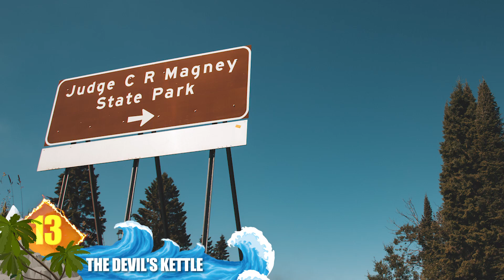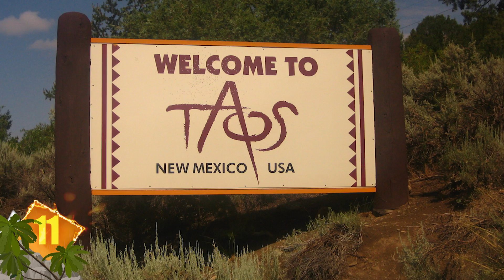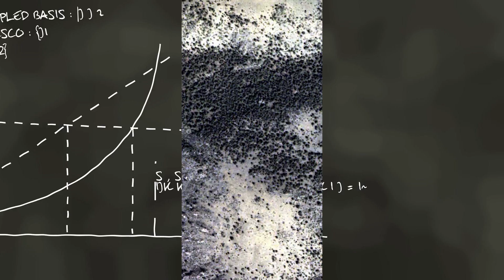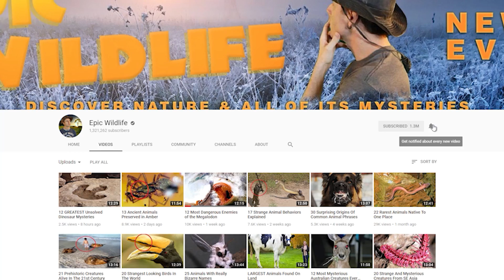Scientifically Impossible Places That ACTUALLY Exist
From lost worlds in Australia … to poison caves and boiling rivers … Here are 14 scientifically impossible places that actually exist

#8  Smurf Surf
The surreal sight of glowing blue water doesn’t have to be Photoshopped or digitally manipulated.  It’s the result of a massive tide of bioluminescent marine plankton.  When the minuscule organisms get agitated, they emit that ghostly blue light.  It’s also known as the Milky Seas Effect. The phenomenon has been documented at many locations around the world, including Vaadhoo (vahd-hoo) Beach in the Maldives (mahl-deevs).

#7  Mt Kilauea (kee-loo-EY-ah)
Even though it seems to have settled down lately, this is often regarded as the world’s most active volcano.  Located on the island of Hawaii, its name is interpreted as ‘much spreading’ or ‘spewing’.  That’s a good description of its lava flow.  Between 1983 and 2018 Kilauea erupted nearly nonstop, and destroyed more than 700 structures including homes and buildings in nearby towns.  But lava flows subsided by September of 2018, and by December Kilauea had been inactive for 90 days.  At that time the eruption that started more than three decades earlier was officially declared over.  Do you hear a clock ticking?

#6  Gruner See
Located in a village surrounded by the forests and mountains of southeast Austria, this is a lake renowned for its clear, emerald-green waters.  The name ‘Gruner See’ (GROO-nur szee) translates as “Green Lake”.  But the nature of this lake changes according to the seasons.  In the winter, the surrounding area is blanketed with snow and is used as a park.  At that time, the lake has a depth of only 7 feet (2 m).  But when temperatures rise in the spring, the water level does likewise.  As the snow melts, it fills the lake to a depth of around 39 feet (12 m) which submerges the park.  Then divers can enjoy exploring the trails, bridges, and trees from a different perspective.

#5  The Petrifying Well
At one time, locations like this were thought to possess qualities of magic or witchcraft.
Simply put, this is a natural phenomenon that causes objects to take on a stone-like appearance in a short amount of time.  One of the better-known examples is found in North Yorkshire in the UK, close to the River Nidd (nihd).  Anything left near the cave there will turn to stone, seemingly by magic.  Researchers say that the phenomenon is due to the unusually high mineral content of the cave waters.  But it’s still unknown why the process happens so quickly.

#4  Poison Cave
More properly called the Movile (moh-VEEL) Cave, it’s found in Romania near the Black Sea.  After being separated from the outside world for more than 5 million years, it was discovered in 1986.  Researchers called it the Poison Cave after encountering a suffocating atmosphere produced by carbon dioxide and hydrogen sulphide in the groundwater.  Even though it’s deadly to most forms of life, there are animals within the cave that have adapted to the toxic environment.  While it was sealed from the rest of the world, creatures like scorpions and spiders evolved and thrived within.  Experts say that more than 30 species are known to be endemic to the Movile Cave.

#3  Under-Waterfall Vortex
Located in the Indian Ocean, Mauritius (mor-ISH-us) is an island nation about 1,200 miles (1,931 km) off the African coast. While it’s probably best known for being the only recognized home of the extinct Dodo bird, Mauritius has another claim to fame:  An amazing underwater vortex located off the island’s coast.  When you look at it, it’s hard to believe the phenomenon is an optical illusion!  Experts say the effect is caused by a buildup of silt and sand deposits along the coast.  The apparent vortex can only be discerned when looking from a bird’s eye view, and it even shows up on Google maps!

#2  Night Lights
To date, there’s only one place in the world known to exhibit this ongoing meteorological phenomenon, and that is in Venezuela.  Raging storm clouds more than 1 km high (3,280 feet) gather at the mouth of the Catatumbo (kat-uh-TUM-boe) River where it empties into Lake Maracaibo (mar-uh-KIE-boe).  Powerful flashes of lightning are generated which can persist for 160 nights each year, at up to 10 hours a day.  The Catatumbo Lightning has also been documented to occur up to 280 times within one hour.  That was enough for Guinness to cite the area for having the world’s most lighting bolts per square kilometer.

1...